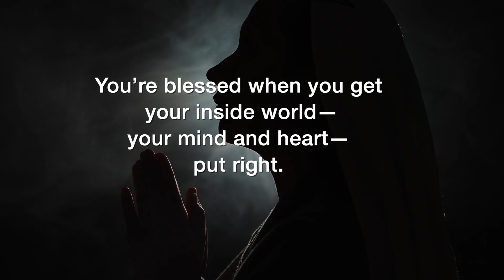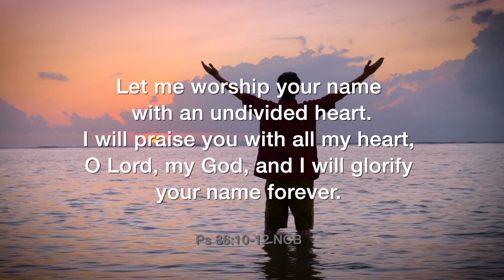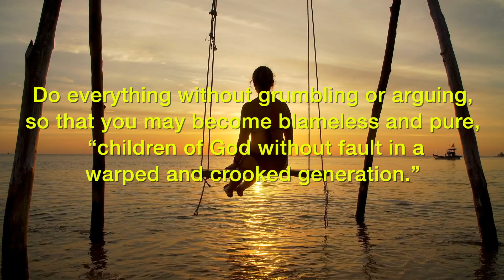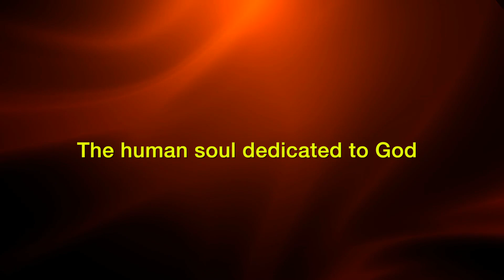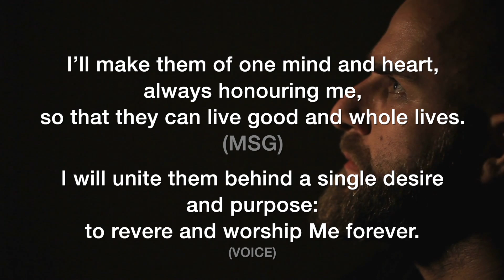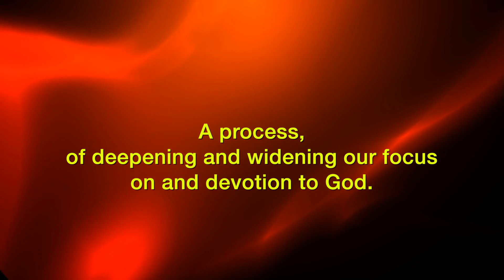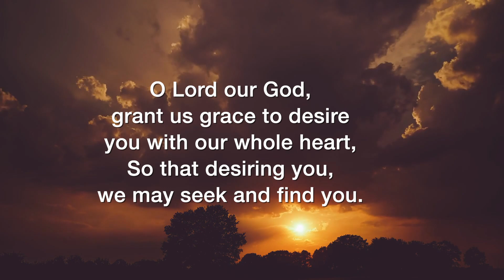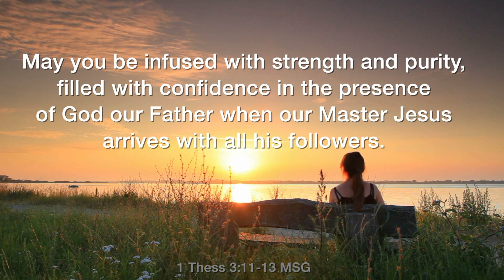Seeing God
Jesus says that the pure in heart are blessed, for they shall see God.
If we believe that God dwells within us, what does it mean that the pure in heart will see God?
Surely it means we only have to look within for that is where God dwells?
What does it really mean to see God?
And what is purity?
The words that Jesus spoke to the crowd on the hillside all those years ago are so familiar to us, and yet open up a whole vista of questions and pondering about purity, seeing and the condition of our hearts.
The invitation this month is to reflect on what purity of heart actually is
and what it really means to see God – right here and right now.